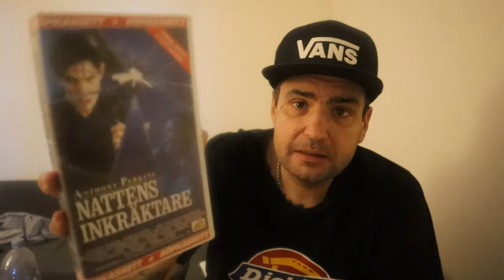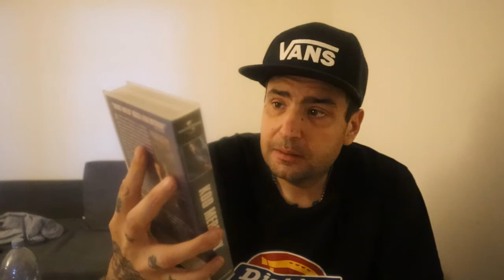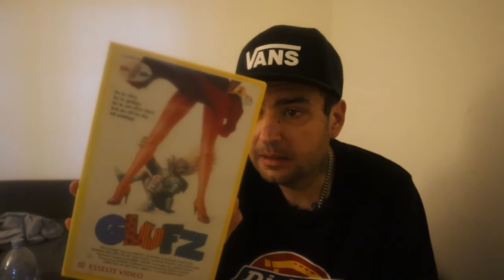14 new VHS movies!!From the BIG box of movies (2022-08-11)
14 new movies from the bíg box of movies i got yesterday..